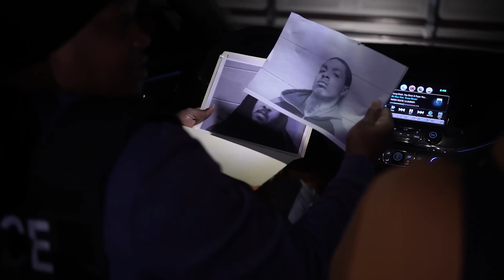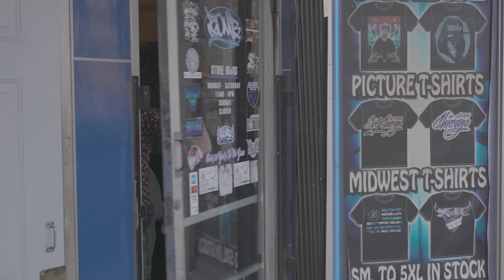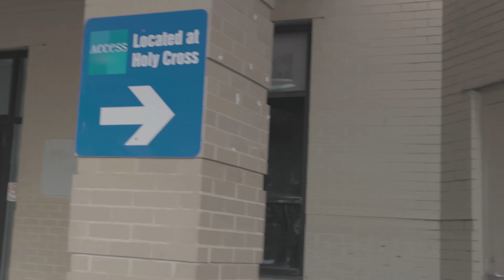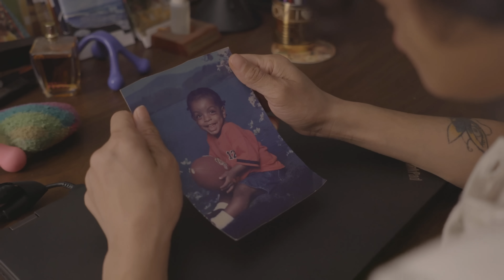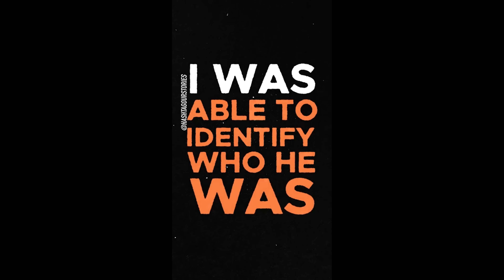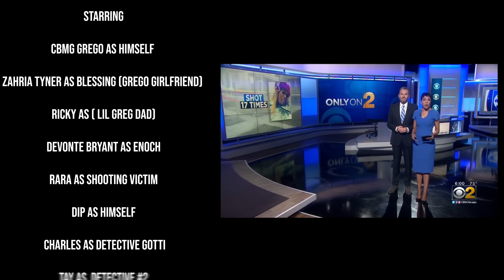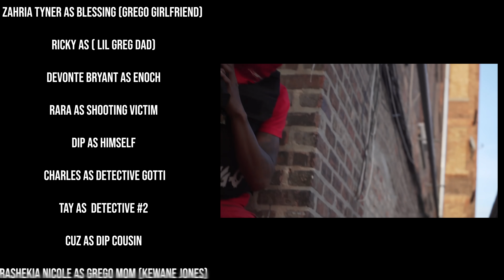SURVIVE N’ CHICAGO SEASON 1 EPISODE 4 STARRING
AS GREGO TRIES TO LEAVE THE STREETS & GO BACK TO SCHOOL & WORK NORMAL JOB HE FINDS HIMSELF GETTING BACK INTO HIS OLD WAYS AFTER LOSING A CLOSE FRIEND OF HIS

DIRECTED, WRITTEN, & PRODUCED BY CBMG GREGO aka GREG GOT ME DEAD

WOMEN SHOT 17 TIMES